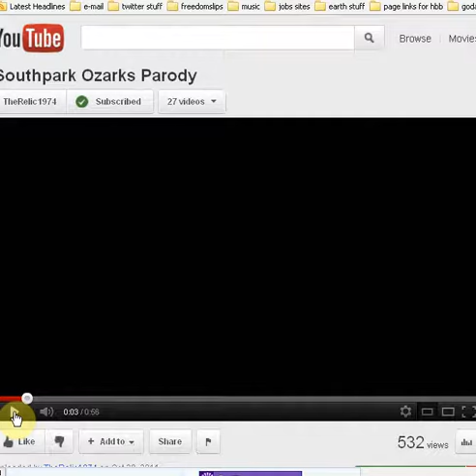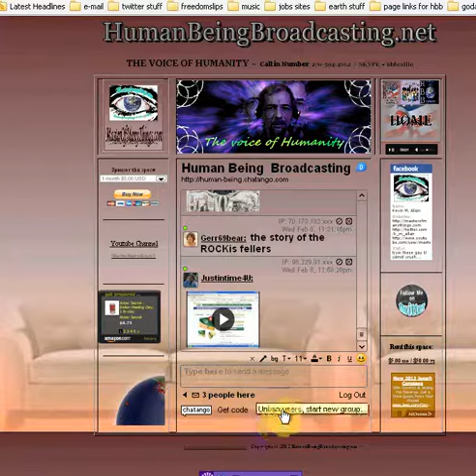EXPECT US to debunk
sorry if you saw the earlier video with the wrong time! explore the website now and meet the guests and chatters on sat 2-11-12 @ 5pm est